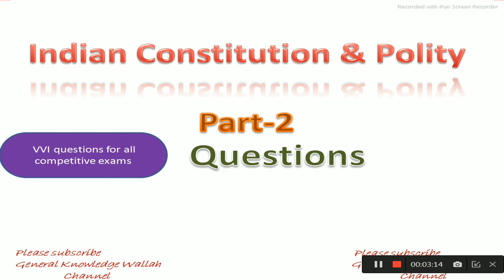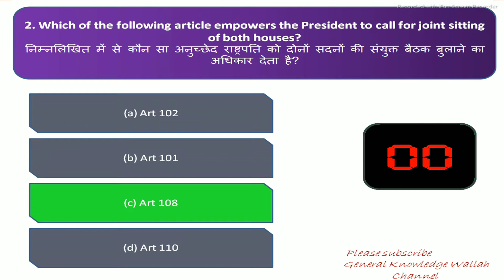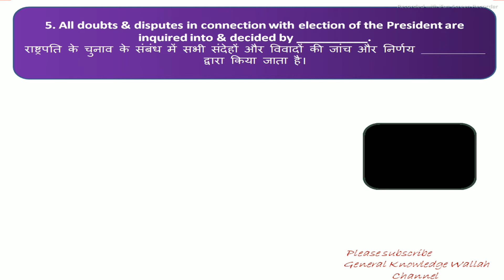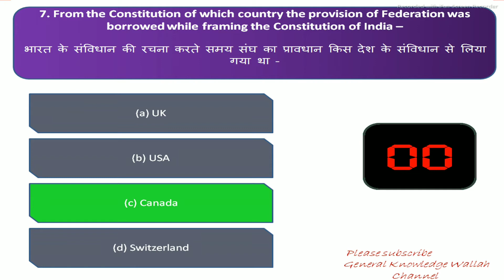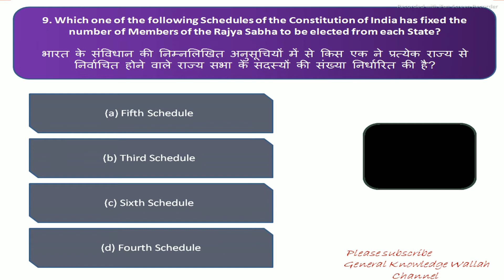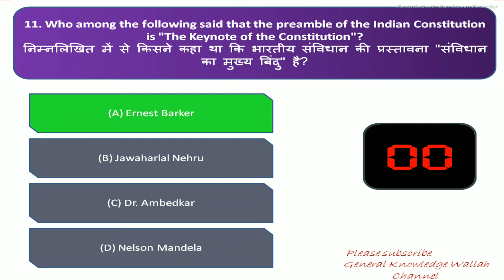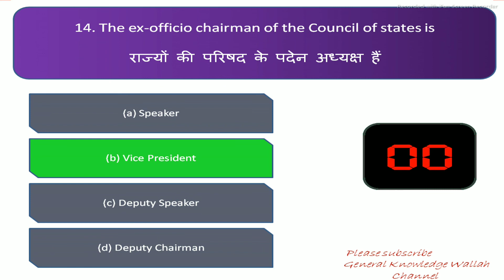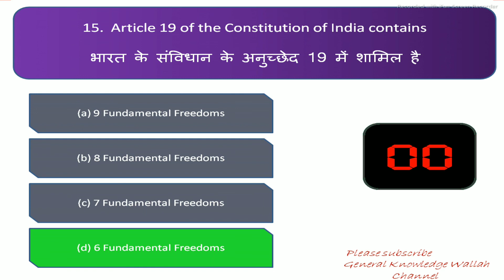Polity objective question in hindi||polity important questions|| भारतीय संविधान questions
Indian Constitution and polity Quiz questions
History ke important questions ke liye hamare channel pe Jaye aur apna exam me 💯% success paye